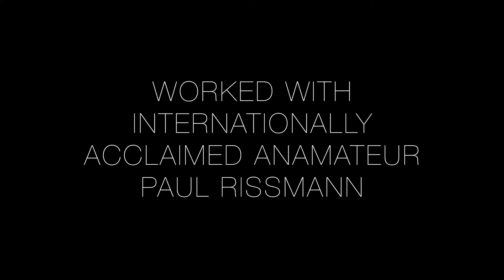reIMAGINED: Romeo and Juliet - Applications open for Romeo and Juliet: ReIMAGINED with Paul Rissman!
Applications Open Now!

In 2016, London Symphony Orchestra animateur Paul Rissmann led student musicians and dancers from throughout NSW in a group composition project that recreated Stravinsky's Firebird.

In May 2018, Paul is back and this time he's chosen Prokofiev's Romeo and Juliet. All that's missing right now is student musicians and dancers to work with this inspirational composer to create another masterpiece!

Music and dance teachers are also encouraged to apply because this is an incredible professional learning opportunity in group composition that is highly applicable to the classroom.